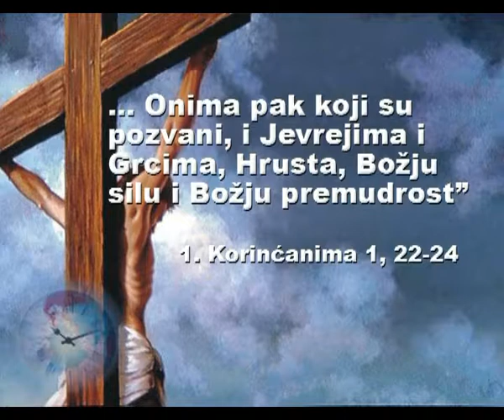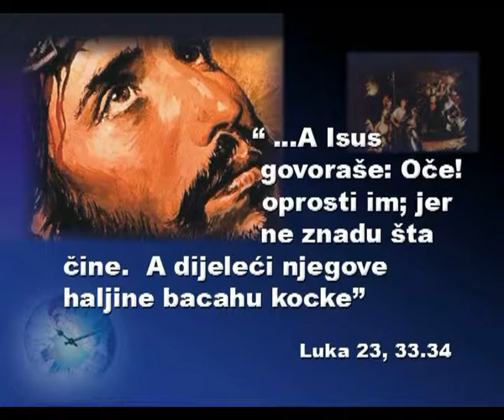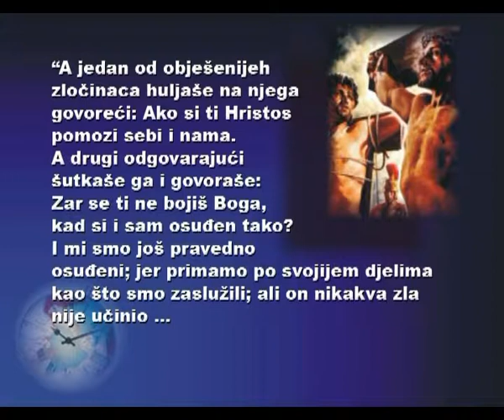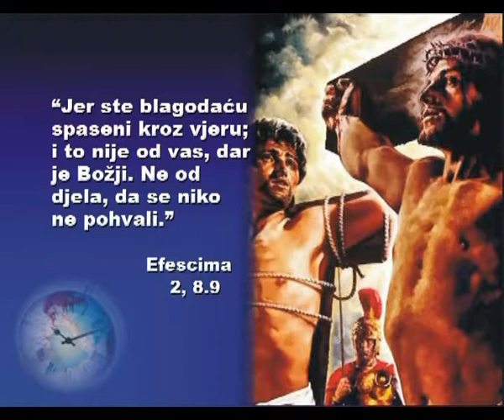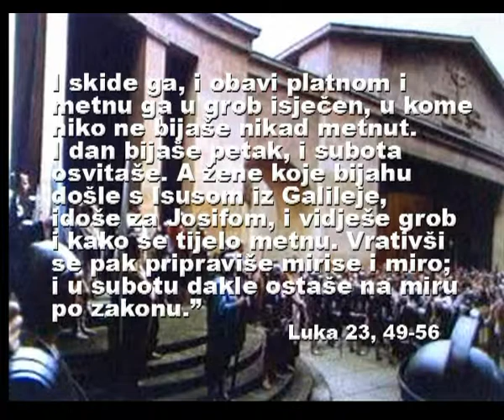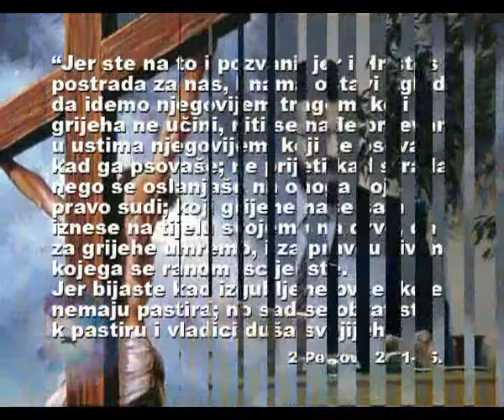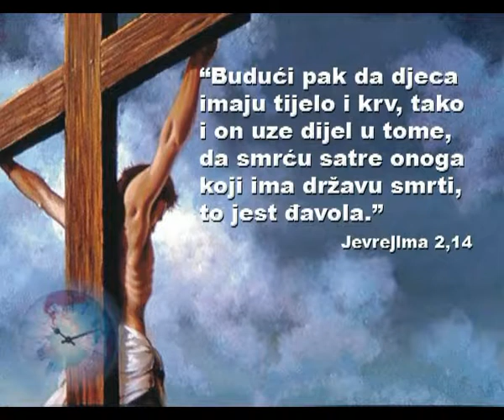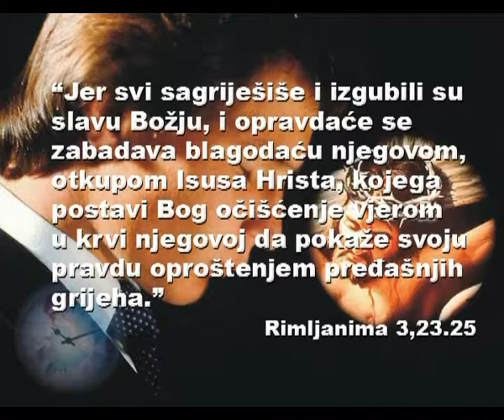7. Raspeće u tvom srcu - dr Aleksandar Santrač